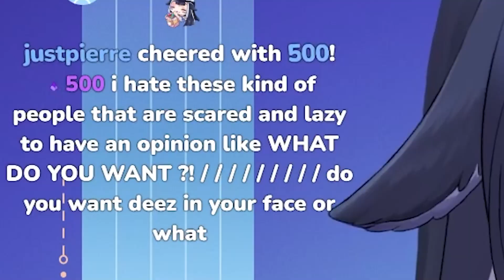Lily will never date someone like this